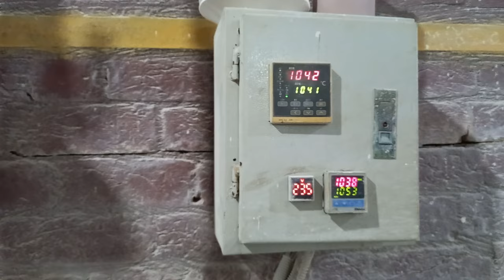Amazing Manufacturing Process of Teapot with Incredible Technique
Welcome To Channel KW Skills Show
How to Make Fiber Glass Sheet with Amazing Process ||Fiberglass Shed
Fan Guard making Process in Factory||KW Skills Show
How to make Clay Glass with Amazing Skill||Clay Pottery Work
Making Clay Pot by Hand with Amazing Skill||How to make Clay pot
Hookah making Process||Amazing Work
Ceiling Fan Coil Winding easy process||Ceiling fan Coper Winding
How to Make Milk Cans With Iron Sheet||Amazing Work
More Interesting Videos Click the Links and Enjoy it.
Be Happy...
Corrugated Box Manufacturing Process at Industry Level||Skills Show
How to make Tea Cup with amazing Skills||Skills Show||Cup Industry
Wonderful  Clay Art work by Talented Artist||Amazing Process of Gift Art Pic in Factory
Welcome to Channel Skills Show
How to make handmade Peshawari Chappal||Peshawari Chappal making||Skills Show
How to make big cement block with amazing machine work||Skills Show